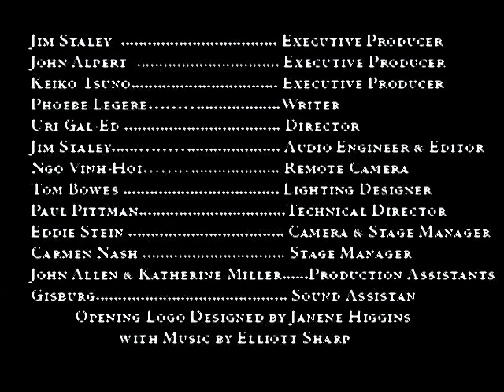Roulette TV: Chris Cutler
Roulette TV is a cable access television program produced by the experimental music institution Roulette in New York City. Roulette TV captures the creative process of live performance, giving viewers a unique window into Roulette’s distinctive programming through in-depth artist-driven features including studio visits, performance footage, and interviews.

RTV listens to Chris Cutler unfold an expansive improvisation titled “Electrified Drumkit“.

This work requires a mass of percussion instruments, including a conventional rock/jazz drum set, timbales, pots and pans, electric toothbrush, small bells and drums, metal plates, mbiras, singing bowls, metal grates, and other common and invented small objects, all of which are scrapped, struck, bowed, vibrated, and transformed electronically into a kaleidoscope of continuously changing timbres. In his interview, Cutler discusses his involvement with Henry Cow, his theory concerning the development of musical notation, and the sociological and musical situation he believes this has engendered.

Aired on rTV: 2001
Performance date: 03/24/2001
Episode digital release date: 05/07/2010
Host: Phoebe Legere
Produced by Jim Staley
Directed by Uri Gal-Ed

Pop music legend, Chris Cutler has been involved in experimental music since the early 1970s, primarily with the British ensemble Henry Cow, which alternated complex thoroughly-composed pieces with spontaneously improvised sessions in concert tours, recordings, dance and theatre projects. In 1997, members of Henry Cow, the Mike Westbrook Orchestra, and Frankie Armstrong formed a big band to tour Europe. Cutler continues to participate in many advanced and pop music groups such as the Art Bears, Cassiber, Pere Ubu, Hail, and Wooden Birds, and collaborates with other new music creators. He has appeared on more than 100 recordings.

Founded in 1978, Roulette’s mission is to support artists creating new and adventurous art in all disciplines by providing them with a venue and resources to realize their creative visions and to build an audience interested in the evolution of experimental art.